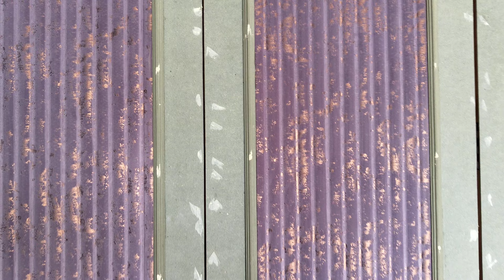interior design bedroom